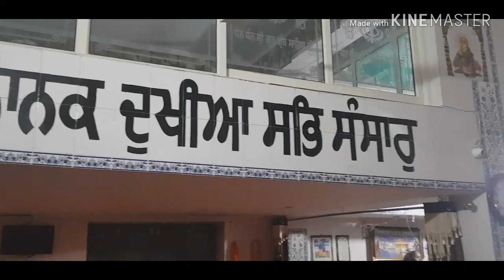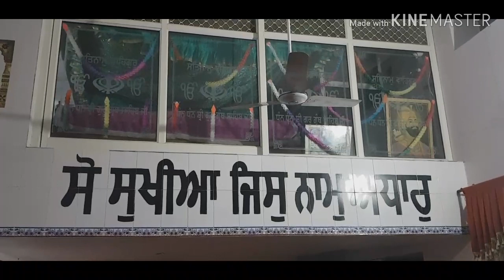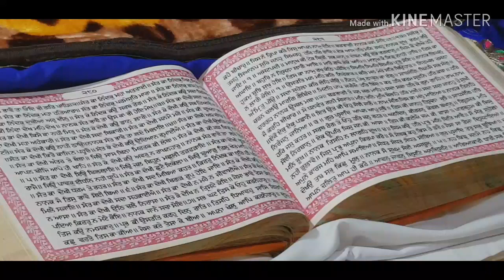Singh Sabha Gurudwara Bara Sidhpur